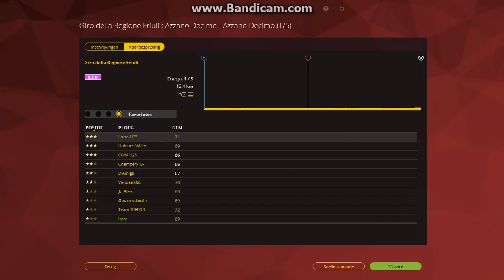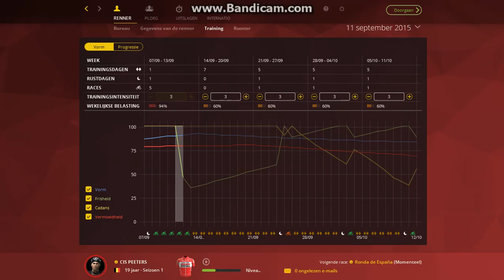Pro cycling manger: Pro cyclist:girro della regione Fiuli #11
mijn 20, 21, 22 en 23 ste zegen van het seizoen.
sorry voor geen afsluiter